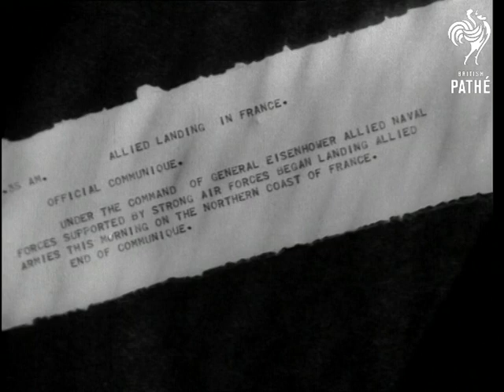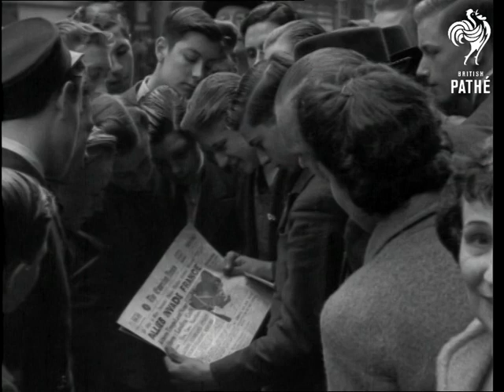The Day (1944)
Title reads: "The Day!".

C/U of the communiquÃ© from General Dwight Eisenhower on 6th June 1944 telling of the allied landings in France (D-Day). Flashback: various shots of evacuation of the BEF (British Expeditionary Forces) and Allied Troops at Dunkirk in 1940.

Various aerial shots showing D-Day medium bombers dropping bombs on coastal emplacements.  Various M/Ss of U.S. troops marching along road (in England) and then boarding landing craft bound for France.  We see Winston Churchill making last visit to invasion fleet. Various shots of British and American troops boarding landing craft with their supplies.  The smaller craft head out for larger troopships that are anchored off coast.  Good view of ships, each has a barrage balloon attached to it.  We see the ships crossing the Channel.

Speech by Eisenhower forms soundtrack for shots of troops boarding ships: "This is the opening phase of the Campaign.  Great battles lie ahead.  I call upon all who love freedom to stand by us.  Together we shall achieve victory".

Various shots of paratroops boarding Dakotas in the invasion build up. They wear camouflage makeup.  Narrator explains they will land near town of Caen.  C/U, side view, of Major General Brereton of 9th USAAF (United States Air Force)  waving the aeroplanes off.  Various shots of the Dakotas (BC.47s?) taking off at dusk, one by one.

Aerial views showing the Channel Isles - Guernsey and Alderney.  Aerial shots of the invasion fleet at sea.

Various shots of people in streets of London crowding round to buy newspapers with headline telling of the invasion. Some stops their work to read about D-Day.
 FILM ID:1360.02